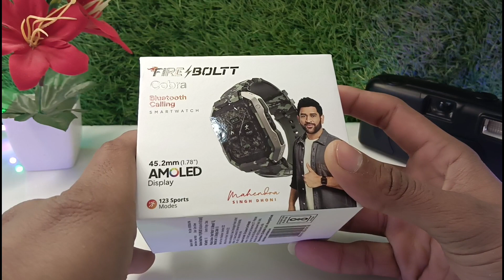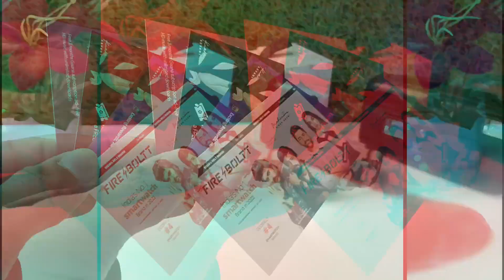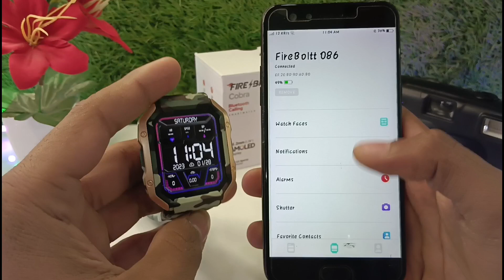Most rugged smartwatch ever under 4000//Cobra smartwatch unboxing//Fireboltt cobra review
Heyy Guy's!!

Take a look at this Fire-Boltt Cobra 1.78" AMOLED Army Grade Build, Bluetooth Calling with 123 Sports Modes. Smartwatch on Flipkart

Wassup & welcome back to another most demanded video of FIRE⚡BOLTT  Cobra Smartwatch Unboxing & Review 🔥🔥

Here you will get know the rugged features of this Smart watch ⌚. It comes with tough design with heavy material..